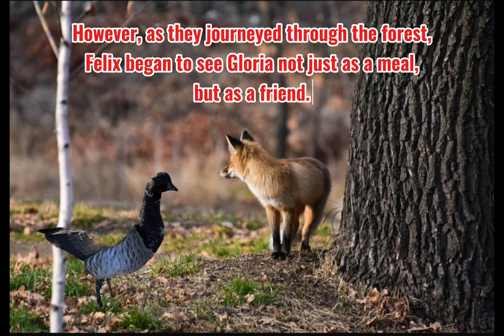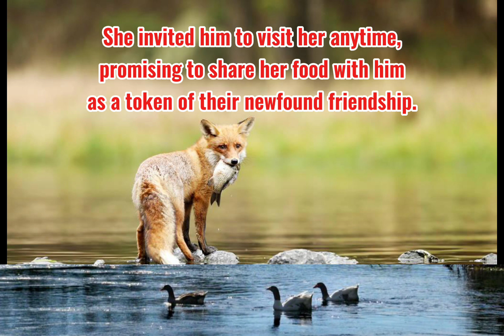THE CLEVER FOX and THE LOST GOOSE